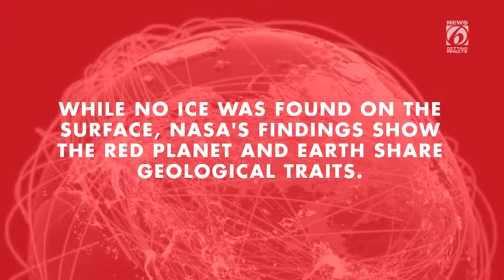Underground ice deposit on Mars bigger than Mexico